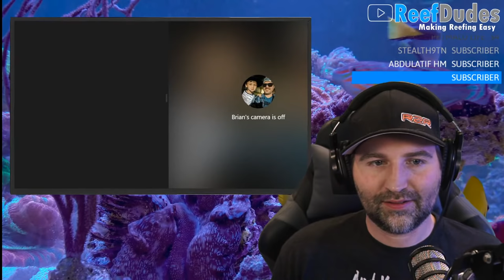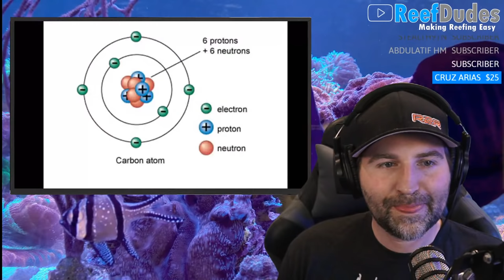Carbon in your Saltwater Reef Aquarium - Why use it?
Today its all about carbon. Do you need it? Why use it?  with special guest Brian form Aquachar

Happy Reefing!